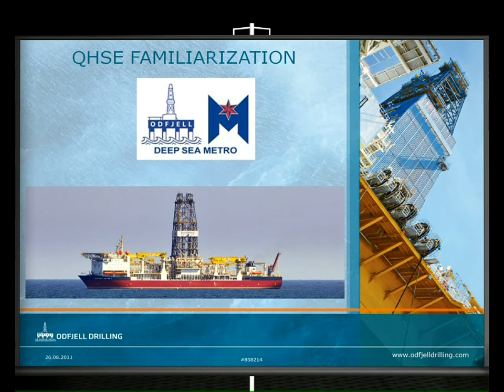Unit_Specific_Information_Intro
An Information video for Odfjell Drilling.

This animation is done by Dennis Bernardo of 3D Animations Section
with limited resources and time constraint.